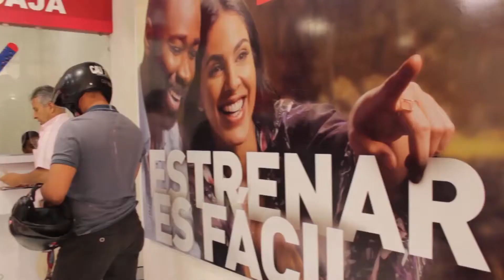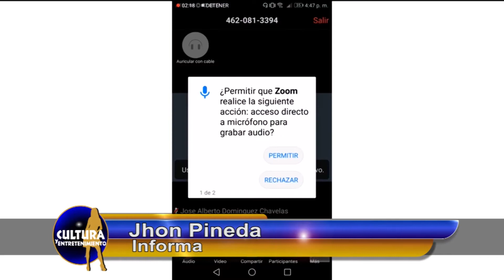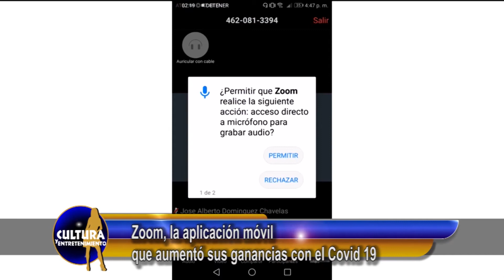ENTRETENIMIENTO INFORMATIVO TELESANGIL 29 ABRIL 2020